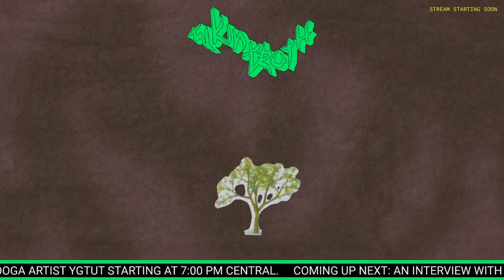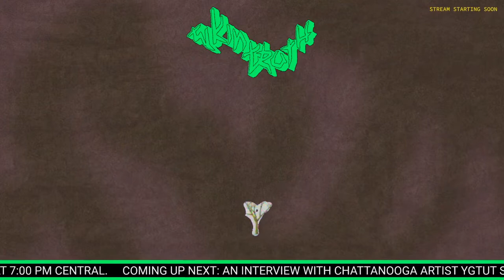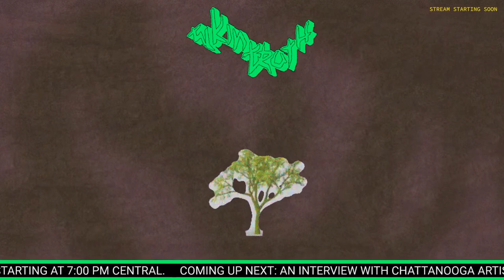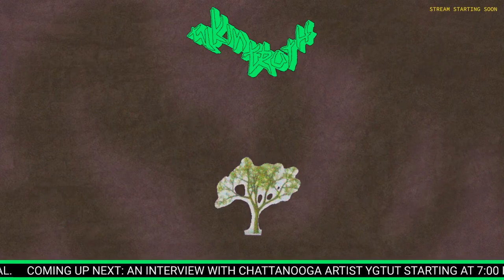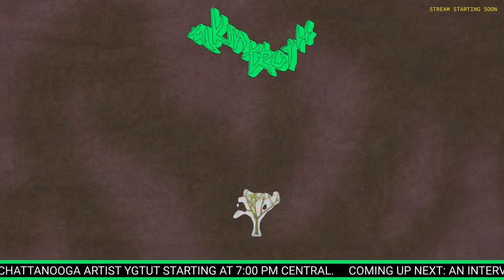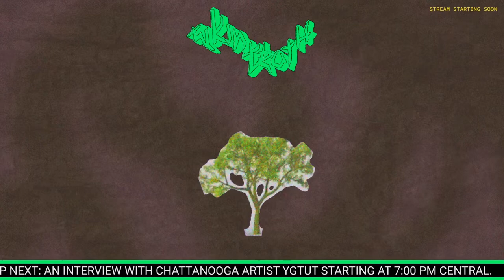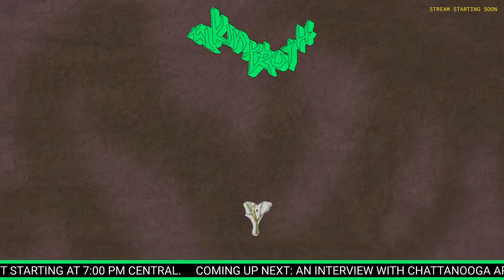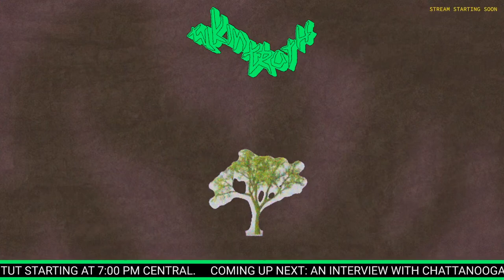YGTUT Interview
This interview was from a live broadcast on January 17, 2022 I welcome Chattanooga artist YGTUT to the show for the first time!

Please enjoy this interview!

This platform is built to give artists an opportunity to speak their truth about their music and hip hop in general. Below is a link to access the artist's IG. If you missed out on this interview be sure to check out our IG as well to see the schedule for upcoming discussions and live interviews!